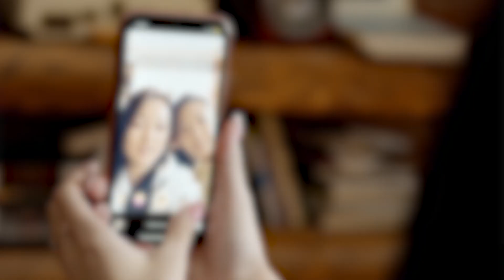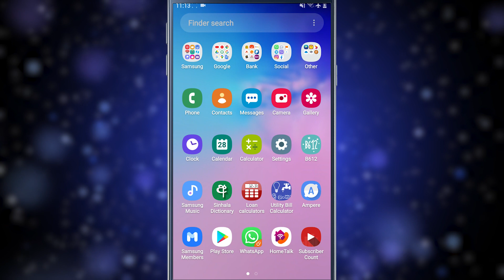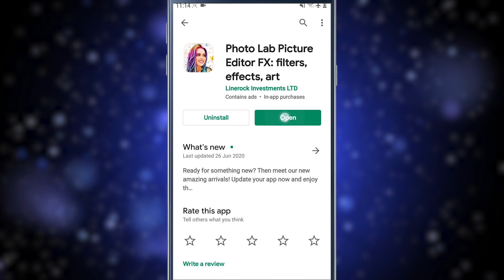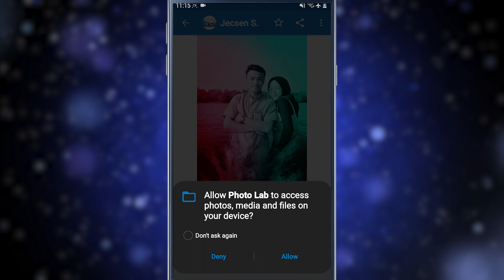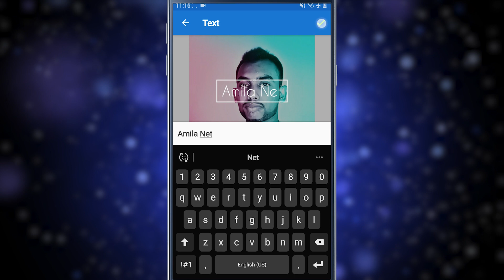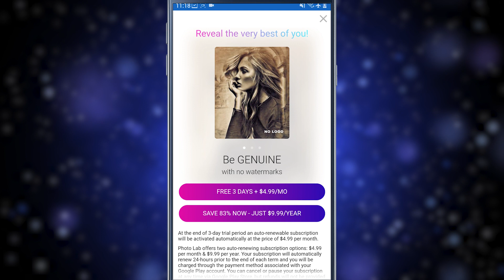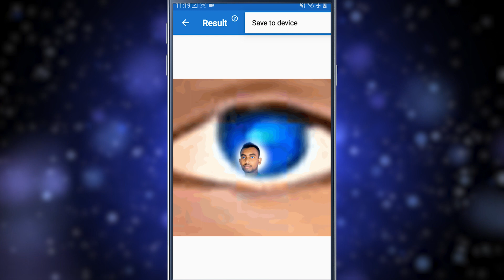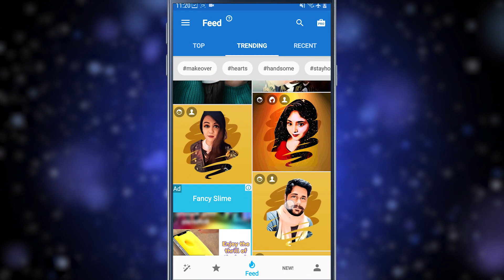Photo lab free photo editor sinhala Amila Net | Photo Lab Picture Editor 2023 ✔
AmilaNet, a leading platform for Sinhala technology enthusiasts, offers an incredible array of tools for photo editing and enhancement. Their photo lab editing app, known as Photo Lab, is a must-have for anyone looking to transform their ordinary pictures into captivating works of art. Whether you're a beginner or a seasoned photo editor, Photo Lab makes the process a breeze. Wondering how to download Photo Lab app and use it to turn your image into a cartoon? Look no further! AmilaNet provides easy-to-follow tutorials and guides in Sinhala to help you master the art of photo lab editing. Stay updated with trending photos and discover viral photo editing techniques on AmilaNet's platform. Join the thriving community of photo enthusiasts and elevate your photo editing skills with Photo Lab, all in the Sinhala language for your convenience.